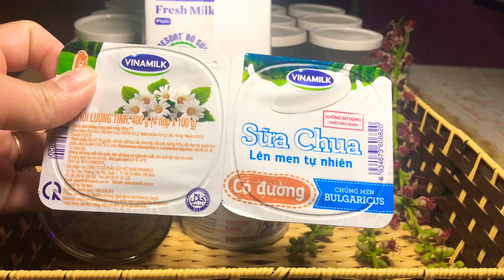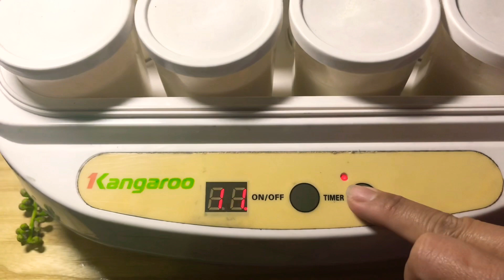CÁCH LÀM SỮA CHUA NGON MỊN CHUẨN CÔNG THỨC ĐƠN GIẢN TẠI NHÀ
Sữa chua được yêu thích bởi hương vị thơm mát, độ chua vừa phải ngọt dịu phù hợp với các mùa, đặc biệt là mùa hè. Sữa chua còn giúp chị em làm đẹp da, rất tốt cho sức khỏe và hệ tiêu hoá. Trong video hôm nay, mình xin chia sẻ công thức làm sữa chua ngon đơn giản nhất tại nhà.